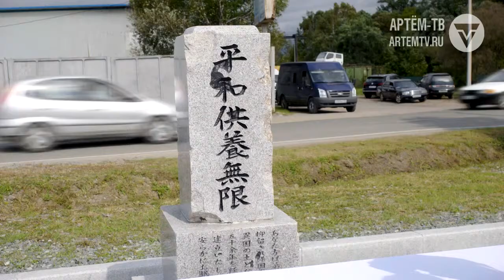Артём посетил новый генеральный консул Японии во Владивостоке